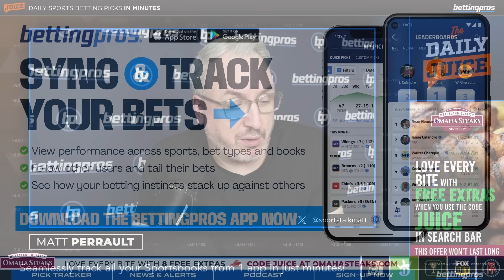Best Bets for Friday (1/19): NBA | The Daily Juice Sports Betting Podcast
After a 3-2-1 night for host Matt Perrault, which included a 2-0-1 night in college basketball, Matt is looking at all NBA plays for the Friday episode of the Daily Juice podcast presented by OmahaSteaks.com

🥩 Omaha Steaks - Start the new year off with a bang of BIG savings during the Omaha Steaks End of Season Event!  That’s 50% off incredible steaks like their legendary Butcher’s Cut Filet Mignon or sink your teeth into their memorable Butcher’s Cut Top Sirloin. and use code JUICE at checkout to get an extra $30 off your order.